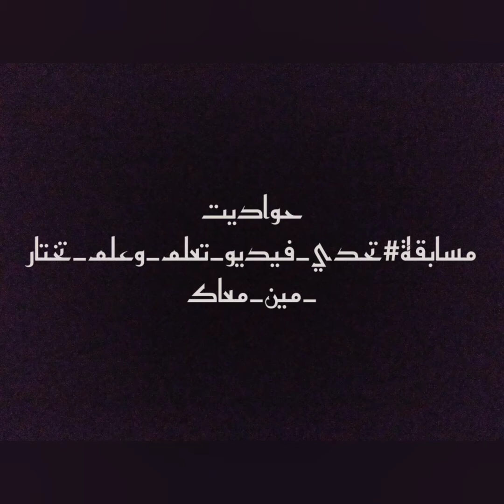حدوتة كوكي والبومة مسابقة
حدوتة كوكي والبومة
تأليف والقاء سمر محمود محمد قناوي
رسوم كلارس صموئيل عاطف 7سنوات
مونتاج سارة ربيع قناوي
كوكي بتحب الرسم قوي، فكرت.. أرسم إيه النهاردة!! آآآآه هارسم بومة.
رسمت كوكي بومة بني على ورقة بيضاء وكانت مبسوطة قوي.. حطت
الرسمة في أوضيتها وشدت عليها بطانيتها ونامت.. بعد شوية سمعت صوت
غريب.. في الأول خافت.. لكن قالت لنفسها خليكي شجاعة ياكوكو.. فتحت
عينها لقت بومة واقفة عند الشباك بتحاول تفتحه.. قربت كوكي منها بالراحة
وسالتها: أنت مين؟ ردت عليها البومة: أنا صحبتك اللي رسمتيني من شوية..
الليل جه ولازم أخرج اصطاد.. افتحي لي الشباك من فضلك.
فتحت كوكي الشباك للبومة اللي طااااااارت في السما عالي.. ووقفت كوكي
تتفرج عليها وهي بتلف وتدور وتلف وتدور.. وقررت كوكي انها ماتنماش
وتسيب الشباك مفتوح وتنستني البومة لما ترجع.
بعد شوية رجعت البومة ودمعة صغيرة على خدها.. سألتها كوكي: مالك؟ مش
خرجتي تصطادي زي ما انت عايزة!! ردت البومة: أيوة بس كنت لوحدي
طول الوقت محدش بيسليني.
فكرت كوكي وفكرت.. وقبل ما يطلع النهار رجعت البومة للورقة تاني، وكوكي
قاعدة بتفكر.. لحد ما دخلت عليها كلارا بنت خالها لقيتها حطة ايدها على
خدها.. سالتها: مالك يا كوكي؟ حكت لها كوكي عن المشكلة.. ضحكت كلارا
وقالت: الحل عندي.. مسكت كلارا ورقة وألوان ورسمت بومة تانية.. وكدة
بقو بومتين.
ولما جه الليل فتحت كوكي وكلارا الشباك وحطوا الورقتين على المكتب
وهوووب خرجت البومتين من الورق وطااااارو في السما عالي.. طارو سو
واصطادو سوا وهم مبسوطين.. وكوكي وكلارا كمان كانو مبسوطين.
شكرا كوكي شكرا كلارا.